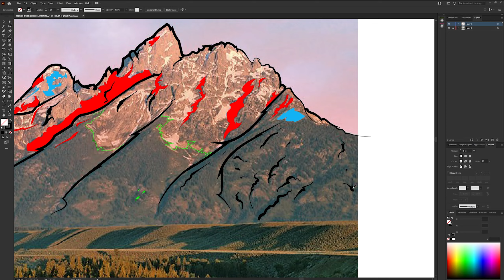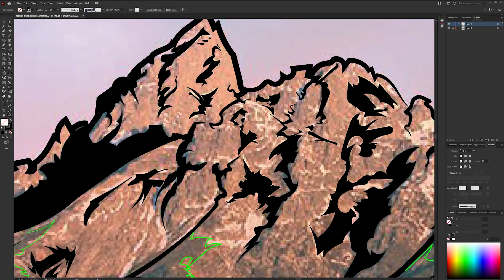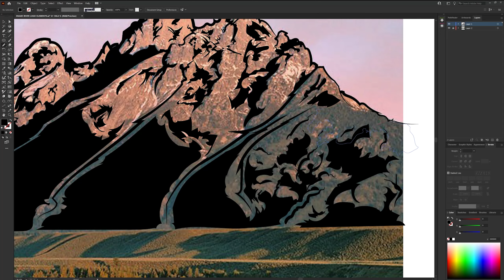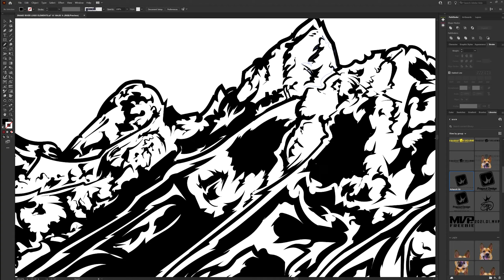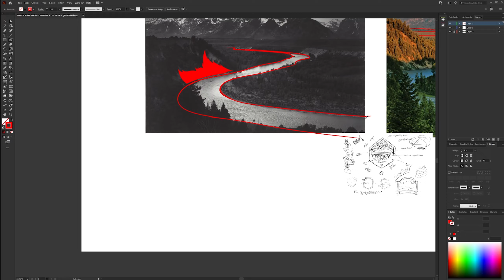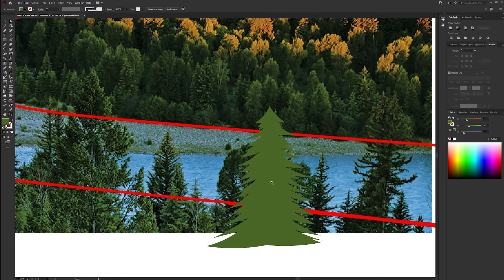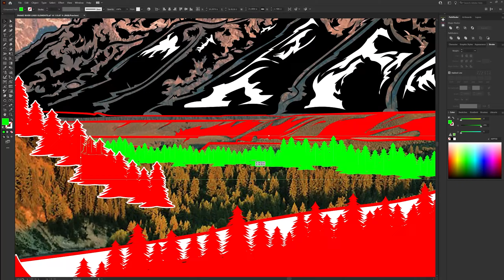SNAKE RIVER CERAKOTE Branding & Logo Design Project | 07 FFL SOT FIREARMS BUSINESS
If youre a laser Engraving firearms business looking for custom vector templates, patterns, designs and more for them glorious guns i got you covered.

-SAWATTS